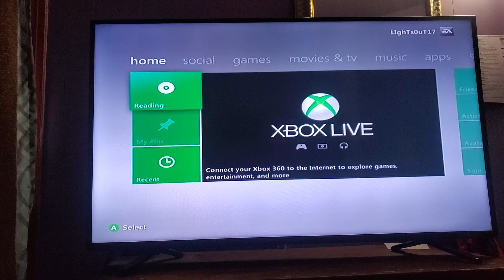December 23, 2022